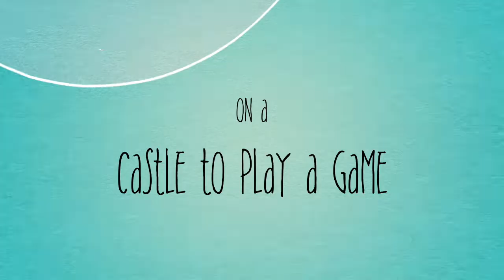Crack The Fakes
This video is about Crack The Fakes